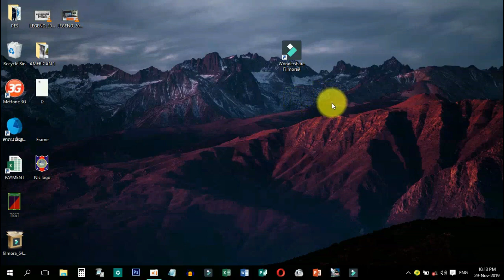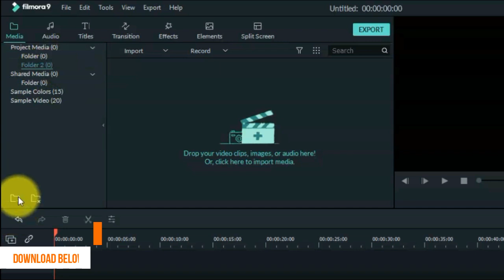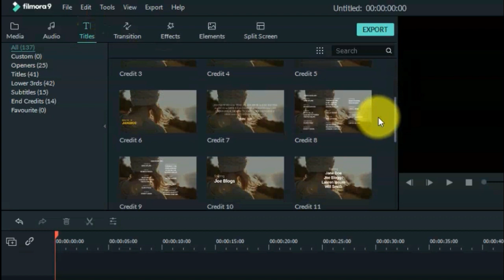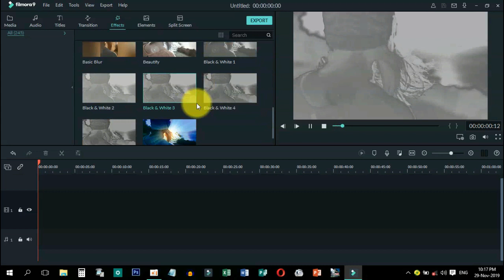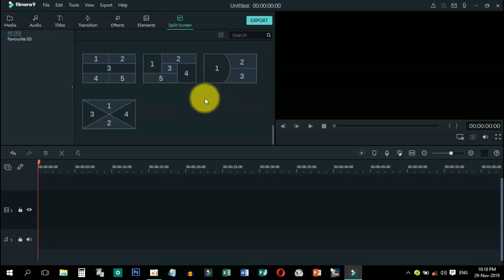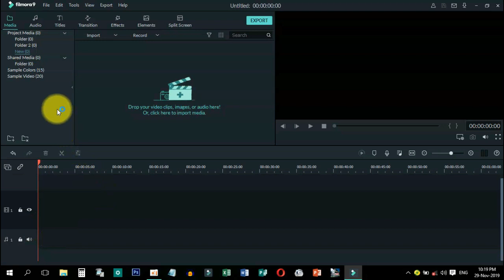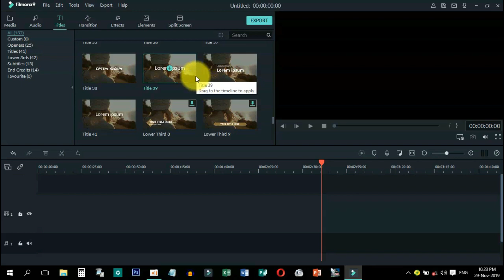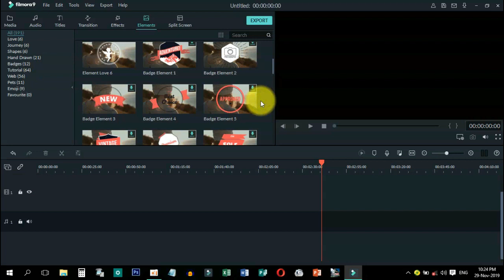Filmora 9 របស់កុំព្យូទ័រ | កម្មវិធីកាត់ត វីដេអូ | DOL TEACH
អរគុណចំពោះការរងចាំ
សង្ឃឹមថា vdo នេះមិនធ្វើអោយបងប្អូនខកចិត្តទេ!

មុខងាររបស់ កម្មវិធីកាត់ត Filmora 9 វាស៊ីដាច់ Filmora 8 ច្រើន។
តែ vdo មួយនេះខ្ញុំ ប្រើ Filmora 8 មកកាត់ទេ